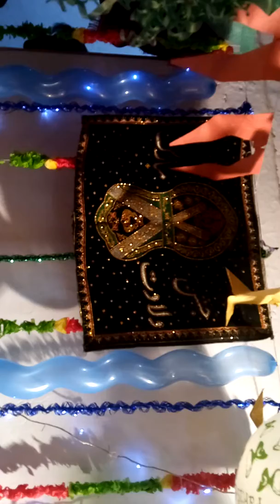Eid Milad Un Nabi 2017 at Quetta 2